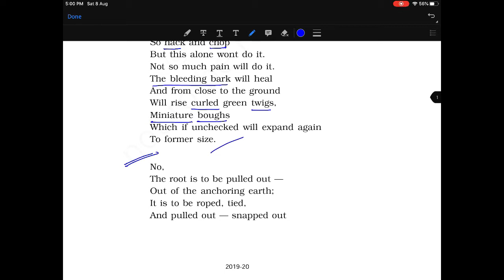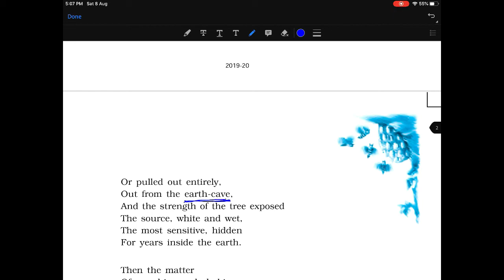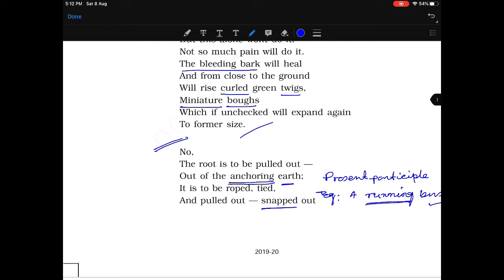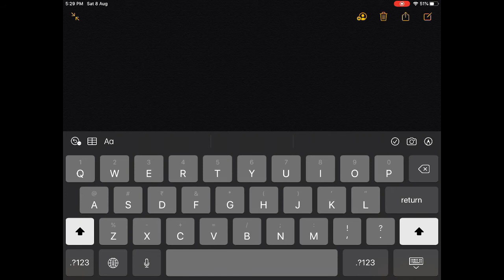On Killing A Tree by Gieve Patel Part - 2 Class 12 | FULL and EASY Explanation + Questions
Learn ENGLISH in ENGLISH to improve your skills in SPOKEN ENGLISH, GRAMMAR AND WRITING – ALL in ONE. Manage your TOTAL ENGLISH from the same video at the same time!!

Full Explanation of On Killing A Tree by Gieve Patel | Part - 2

Hope you liked the video, more videos coming soon.

The poem "On Killing a Tree" by Gieve Patel presents the sturdiness of a fully grown tree, strengthened by nourishment from the earth, the sun and the air. The poem conveys the message that trees are living beings just like any other form of life.